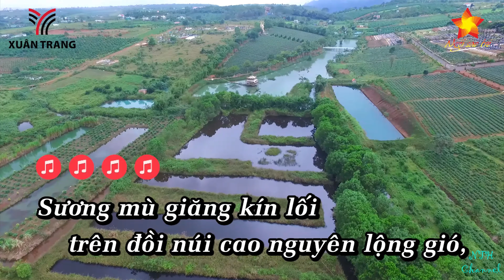BẢO LỘC ĐẸP TUYỆT VỜI - ST& TH: LÊ HUẤN